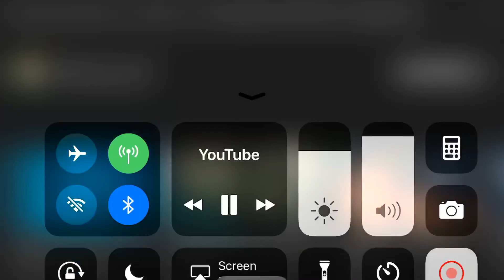1 April 2019